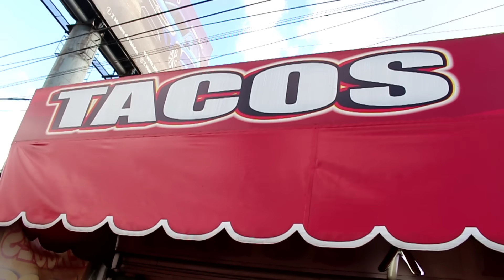Podré COMER 70 Tacos EN 20 minutos? 🌮 | **SALE MAL! | Tacos RICOS en CDMX por solo $1 PESO🔥🇲🇽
Estos Tacos son los más baratos que podrán encontrar en la CDMX, Pastor, Suadero, Longaniza, Tripa, y Campechanos, estos es la variedad que "TACOS KARINA" Nos ofrece, con un costo de $2 cada taco, y una super promoción los días miércoles "Tacos al 2x1" Si!! Exactamente, eso significa que los tacos cuestan tan solo $1 peso, una excelente opción para esos días en los que llegas del trabajo traes mucha hambre, pero poco presupuesto🌮🇲🇽❤️👌🏻🔥  Además justamente los miércoles tienen un reto muy peculiar, que consiste en comer 70 Tacos en 20 minutos, y además de tener consumo gratis, el establecimiento te premiara con $500 pesos de recompensa, Pero mucho ojo cuate!!!👀 Este reto tiene un pequeño as bajo la manga, muy atentos al vídeo por quieren aventarse a intentar el reto👀🌮🔥✨
Estos tacos ademas tienen un excelente sabor, los recomiendo ampliamente😋🌮🇲🇽✨🔥

Le comparto su dirección por si gustan venir a probarlos 👀🌮🇲🇽🔥❤️:

DIRECCIÓN "TACOS KARINA"🌮🔥🇲🇽: Rincon de los Reyes, 56410 Los Reyes Acaquilpan, Méx